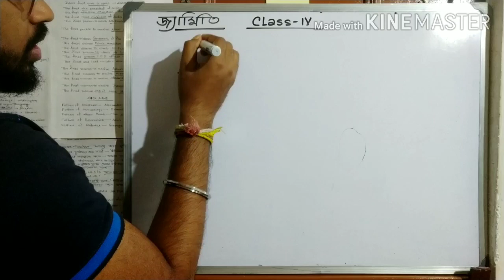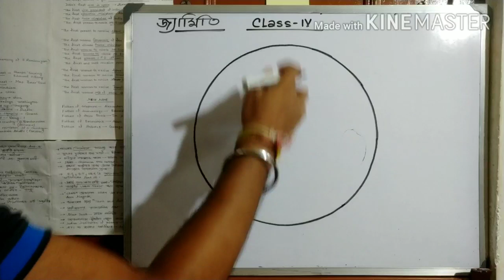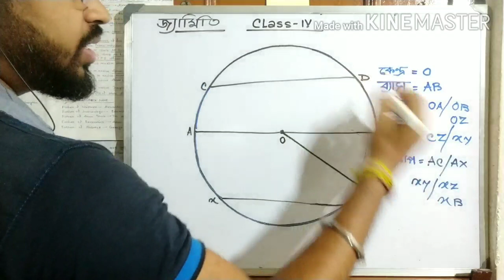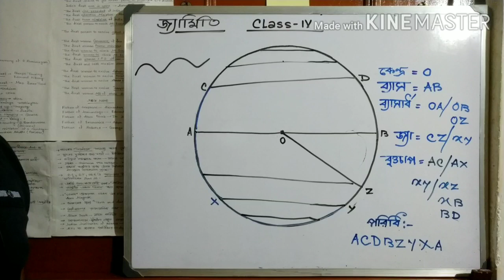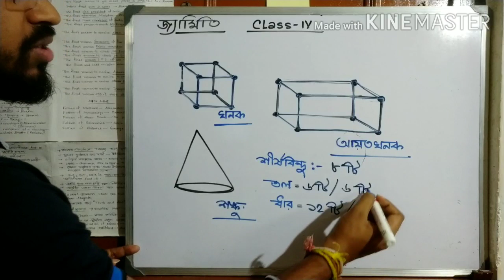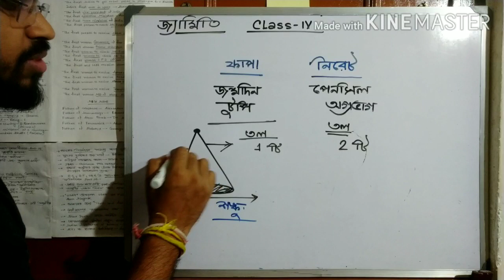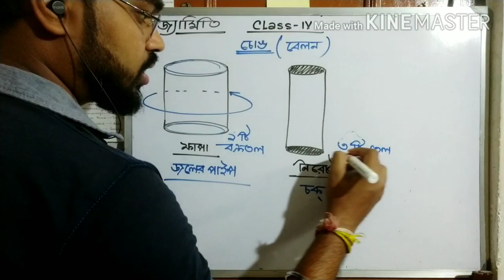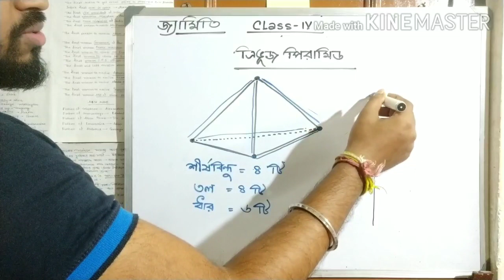Class iv.. geometry-Part 3